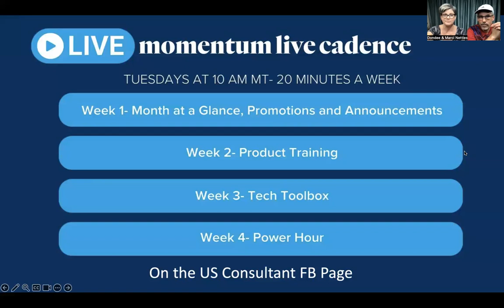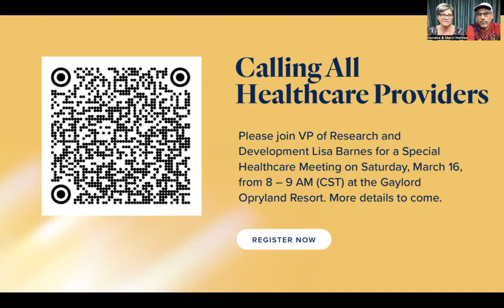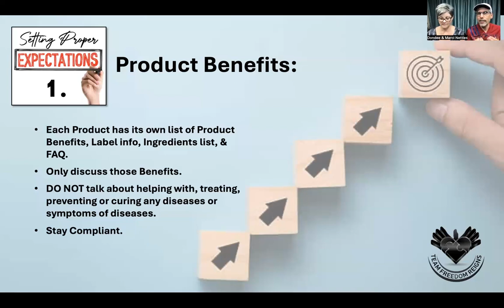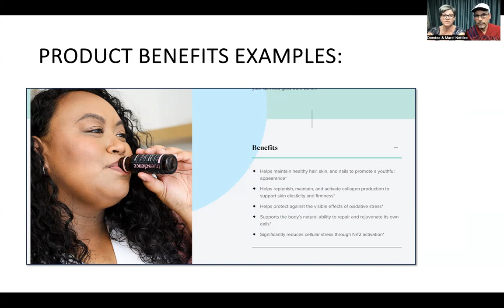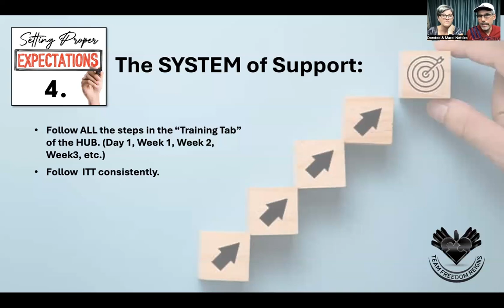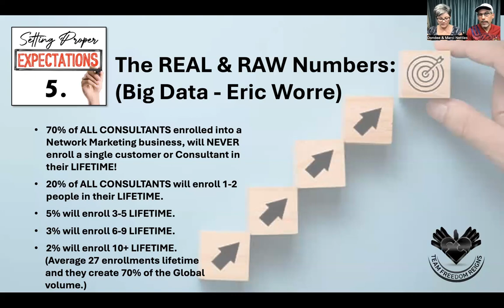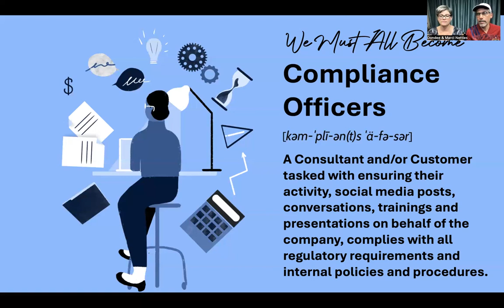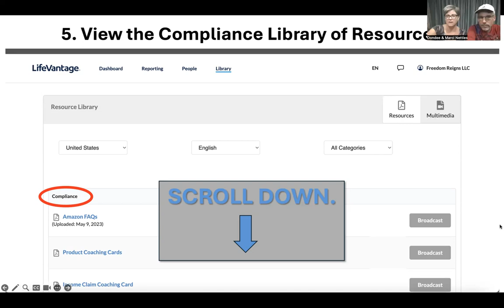TFRMotivationMonday Call 02/19/24 - Setting Proper Expectations and Compliance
Continuing our Business Basics Series with Setting Proper Expectations and Compliance.